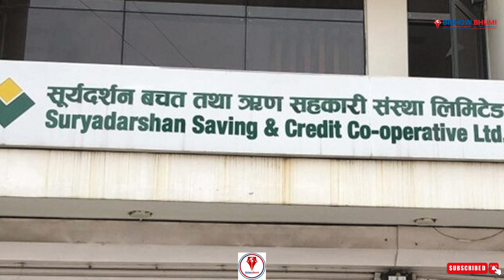Today News 🔴 Nepali News | 2081 Kartik 9 | Pramukh Samachar | Nepali Samachar live | Biswhobhumi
विश्वभुमि अनलाईन टेलिभिजन समाजमा  व्याप्त विकृति विसंगतिका विरुद्ध खवरदारी गर्ने उद्येश्यका लागी संचालनमा आएको हो । आवाज विहिन हरुको आवाज उजागर गर्ने  यसको उद्येश्य हो । सत्य र तथ्यमा टेकेर समाजमा परिवर्तनका संवाहक वन्ने हाम्रो उद्येश्यमा यहाँहरुको साथ र सहयोगको अपेक्षा गर्दछौ । हाम्रो यस च्यानललाई यहाँहरुले माया र ममता दिनुहुनेछ भन्ने हाम्रो विश्वास रहेको छ । सत्य, तथ्य र निष्पक्ष पत्रकारीता नै हाम्रो मुल मन्त्र हो ।

latest news
news nepal
bb media
politcs
samachar
today news
bishwobhumi
online khabar
bishwobhumi news
super news
nepal news
live tv
bishwobhumi tv
tv today
news harpal
news live
entertainment news